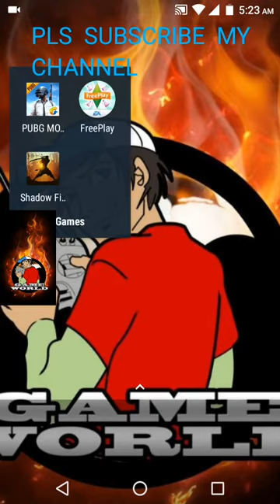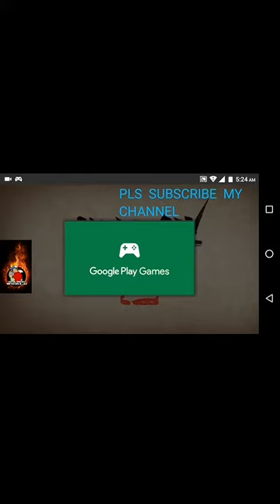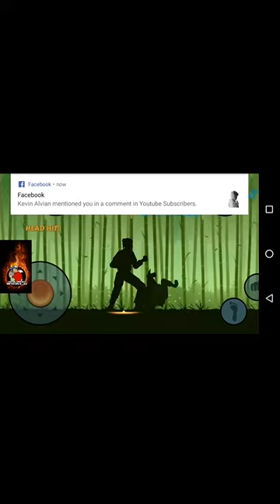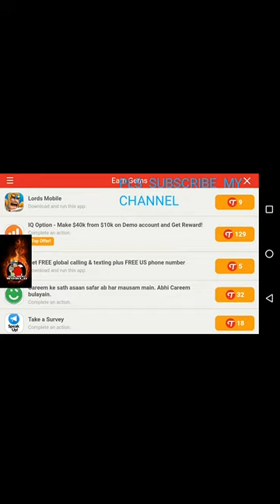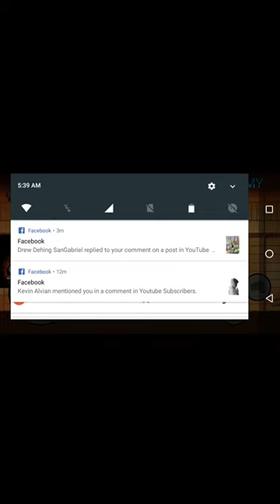Review shadow fight 2